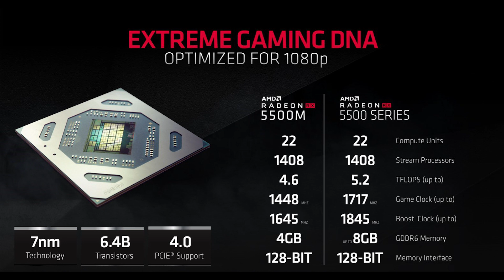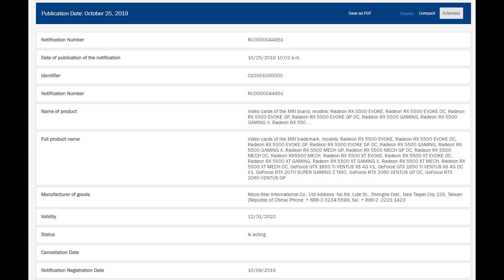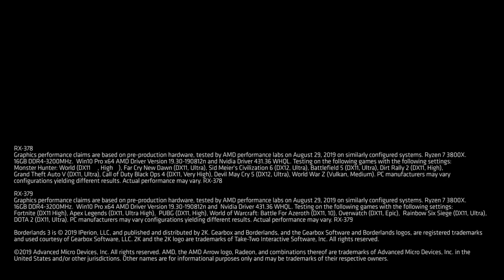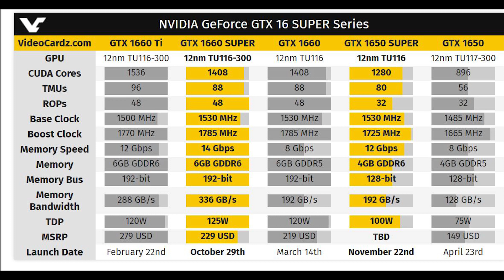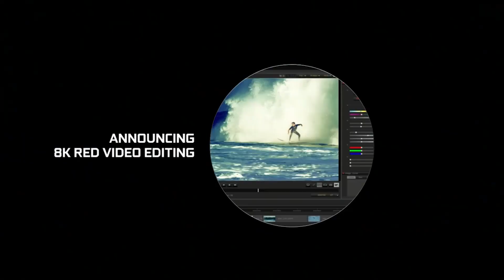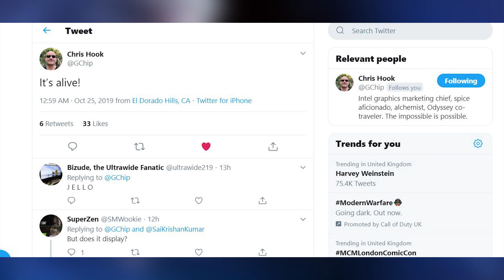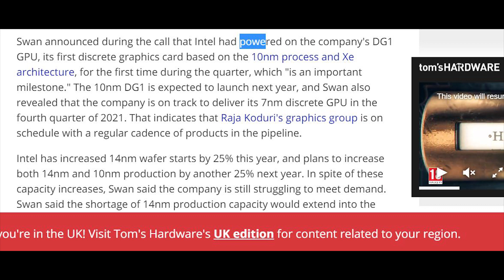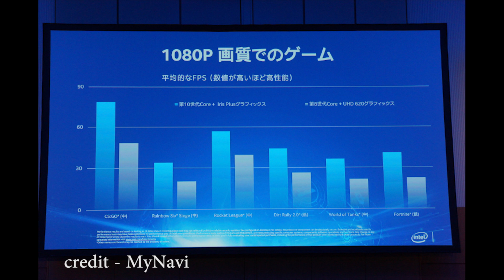Intel Xe GPU Samples Are Working | Ice Lake Server In 2020 | AMD RX 5500 XT Leaks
AMD's rx 5500 xt graphics card has been spotted online thanks to the Euroasian Economic Commision, hinting that we will indeed see the full Navi 14 die become a gpu after all. THe rx 5500 xt is similarish in spec to the rx 5500,but with an increase in the number of compute units (24 of the rx 5500 xt vs just 22 of the rx 5500) and for the higher end radeon SKU, AMD have bumped up the core clock speeds too.

For Intel, the Intel XE GPU is now working and functional - at least DG1, which is said to be the lower tier gpu in the Intel graphics lineup. Intel XE will debut on the 10nm process in 2020, but 7nm variants will launch in 2021, aimed at the server and data center too. Intel XE performance isn't yet known, but we know that there is a variant with 512 EU, which should be about 10+ tflops and we also believe it uses GDDr6 memory too.

Nvidia will also be launching the GTX 1650 super in november and the gtx 1660 super in October says a report, and we also learn that the GeForce gtx 1650 super is actually more powerful than initially thought, with 1280 cuda cores.